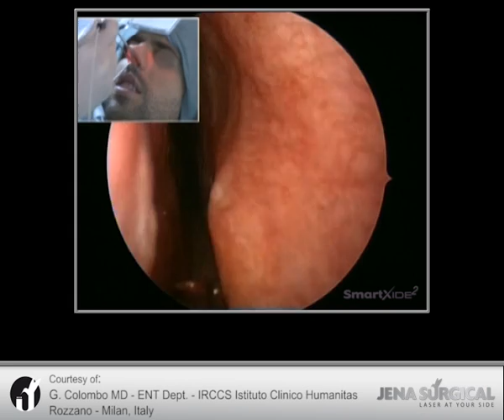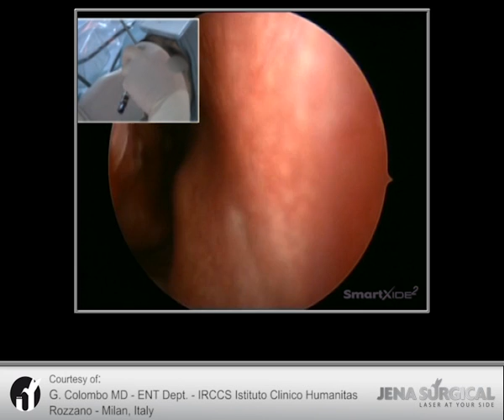Hypertrophic Inferior Turbinate - Diode Laser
Hypertrophic Inferior Turbinate - Diode Laser Turbinate Reduction. Treatment made by SmartXide 2 (Jena Surgical).
Courtesy of G. Colombo MD - ENT Dept. - IRCCS Clinical Institute Humanitas, Milan - Italy)